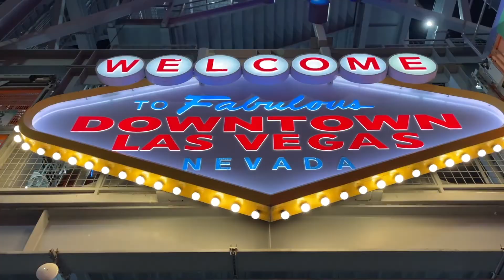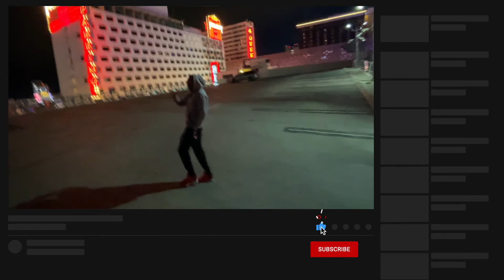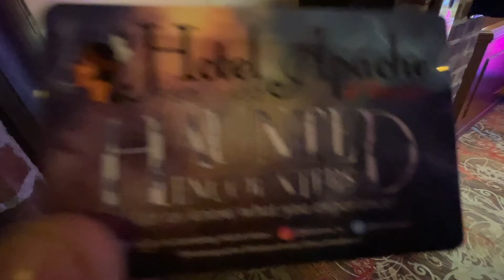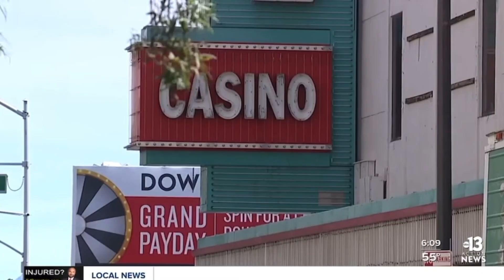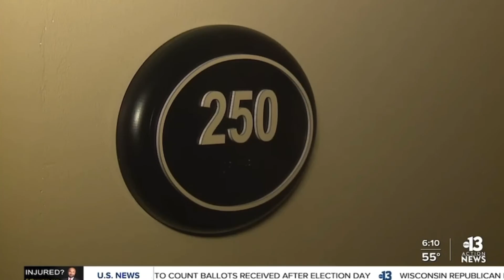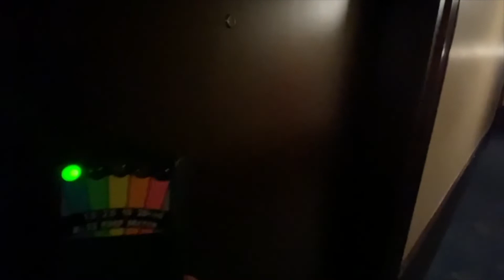The Downtown Las Vegas Haunting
The Downtown Las Vegas Haunting.. Real Life, No Exaggeration ! Hotel Apache is the Real Deal. Welcome To The Haunted Hotel Tour. Enjoy !

Beats By:
Young Devante

Special Thanks:
To Las Vegas and Beyond !